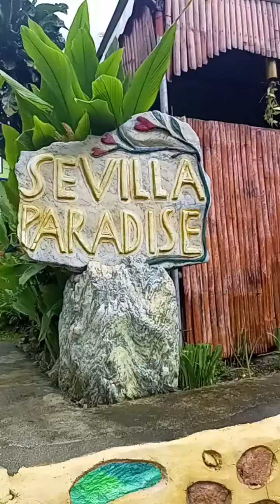GIFT GIVING PROGRAM SPONSORED BY MR DALE LORING AUSTRALIA